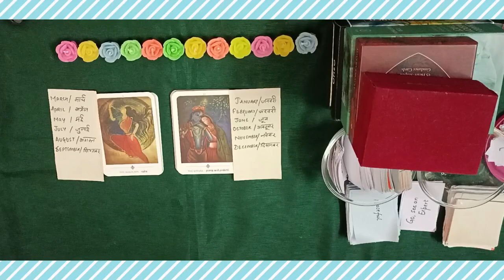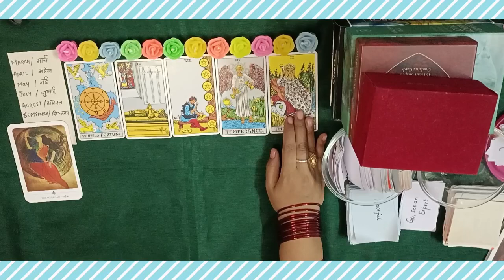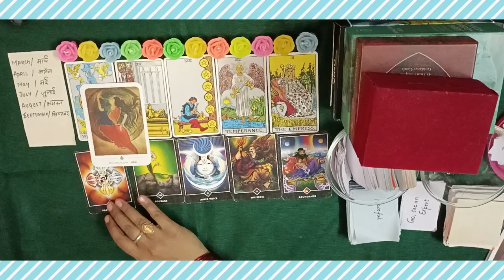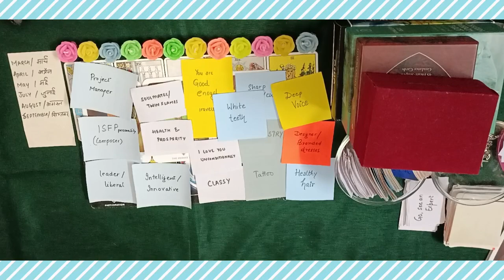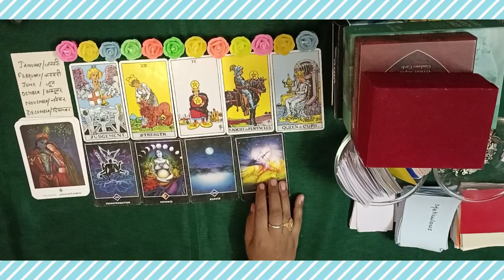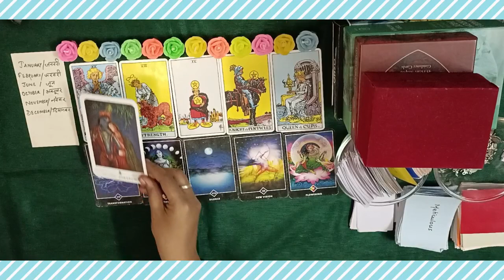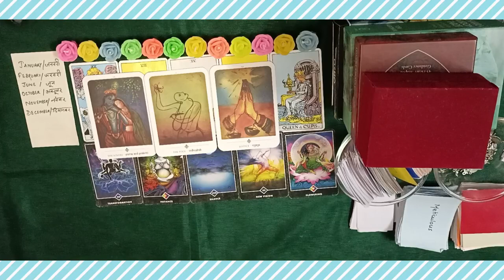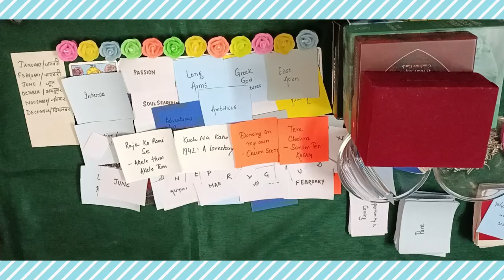💖 WHO will you MARRY??💋1HOUR SUPER DETAILED READING 🔮 PICK ACARD#tarot#love#marriage#astrology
💋 TIMESTAMPS 💋
00:00 intro
00:47 pile 1(March,April,may,july,aug,sept)
29:00 pile 2(jan,feb,june,oct,nov,dec)